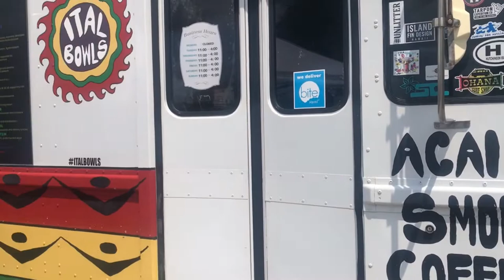Ital V Dubbing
Big ups to our good friends at Ital Bowls Mobile Food Truck for staying open and sharing the health during the COVID-19 crisis. In concern for customer health, Ital Bowls is making their famous hand-crafted acai bowls available in convenient take-home kits so you can assemble at home and enjoy with your family. Did you know the acai and pitaya berries are loaded with antioxidants and are two of the most powerful immune system boosters on the planet? Combined with fresh blueberries or strawberries, banana, organic granola and raw local honey and you have a complete and healthy meal loaded with nutritional benefits. Thank you Ital Bowls for all you do. On Facebook